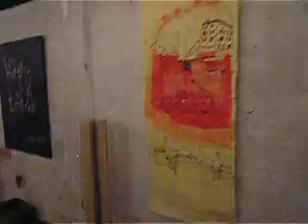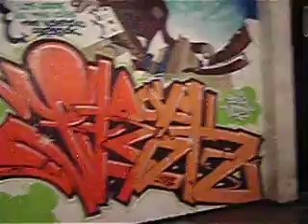GKo Gallery . FRIK1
GKo gallery

Urban Art Sphere . StreetBoutique

presenta: / aurkezten du:

FRIK UNO
las caras de mis calles

erakusketa:
irailaren 13tik urriaren 11ra
exposición:
13 septiembre al 11 octubre

ordutegia: astear/ larun. 17:00-20:00
horario tienda: mar/sab. 17:00-20:00